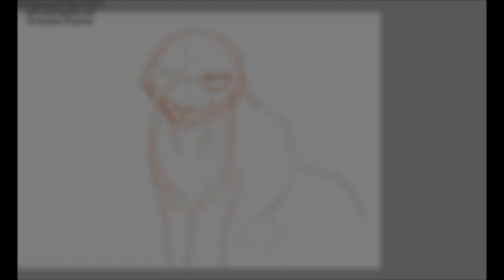dirty paws - Onestar speedpaint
onestar protection squad bc he's a gr8 guy who deserves to be recognized for all the growth he's gone thru

IM NOT HAPPY WITH THIS
AT ALL
but i havent posted in a while so here

timing is off at the end
im suffering..,,...,,,...

Time Taken - ~1.5 hr
Programs Used - Paint Tool SAI + Wacom Bamboo Capture
Song -  Dirty Paws - Of Monsters and Men
Character belongs to Erin Hunter